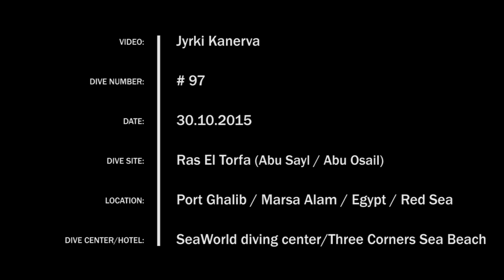Ras El Torfa #1 | Marsa Alam | Egypt | 10/2015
Ras El Torfa. Port Ghalib, Marsa Alam, Egypt. Red Sea

First of two dives on this site. First walking quite a bit on knee to waist height water, then entrance to sea through crack on coral. Impressive views, hard coral, clear water.

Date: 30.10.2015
Dive nr: 97
Dive center: Seaworld Divers, Three Corners Sea Beach
Camera: Lumix TZ7